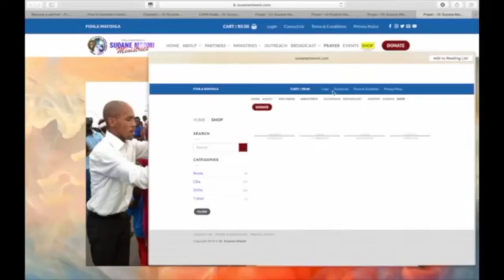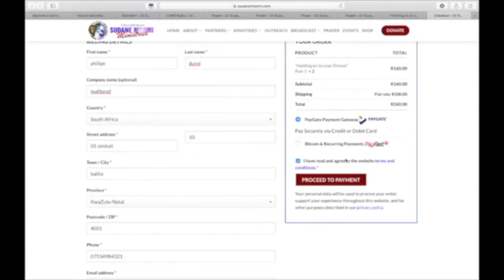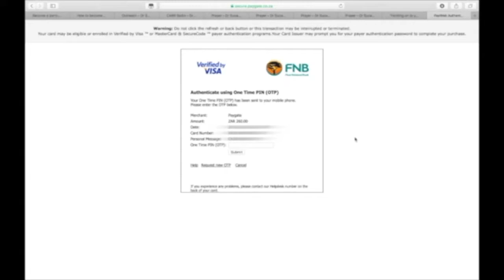DR SUOANE MSOMI DELIVERANCE ACADEMY PART 1